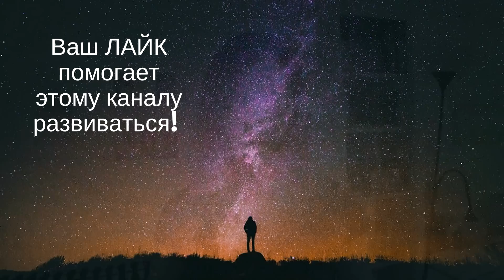Как влюбить в себя любого человека? Сила мысли.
Приходи на бесплатный мастер-класс "Как за 35 дней вернуть любимого человека"
Как влюбить в себя любого человека? Как влюбить парня? Как влюбить в себя вообще? Как влюбить мужчину? Как влюбить девушку? Сила мысли вам в этом поможет!